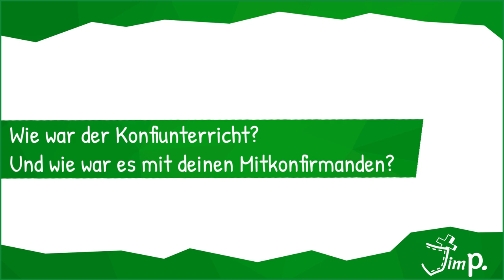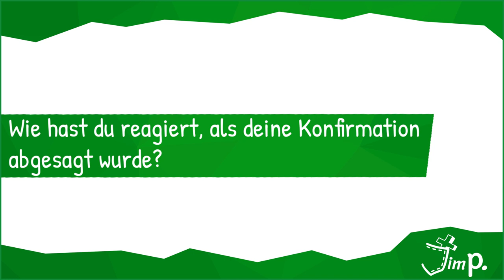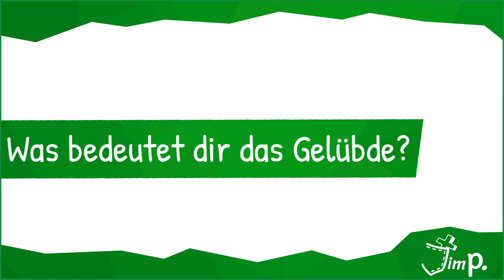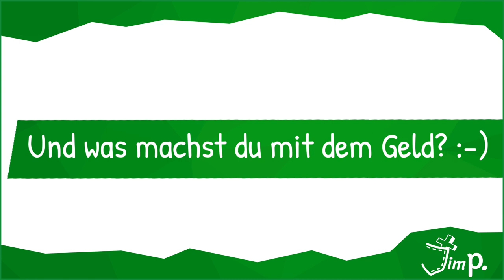Auch ich will I Meine Konfirmation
Für Julia, Frederic und Lukas brechen aufregende Zeiten an! Sie können endlich ihre Konfirmation feiern!

Was dieser Tag und das Versprechen gegenüber Gott für sie bdedeutet, siehst du in diesem Video.